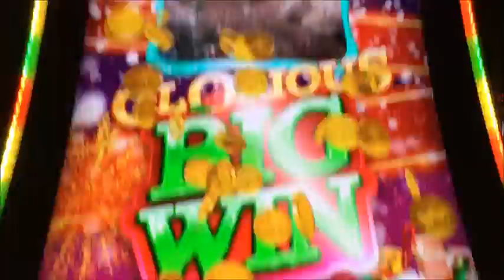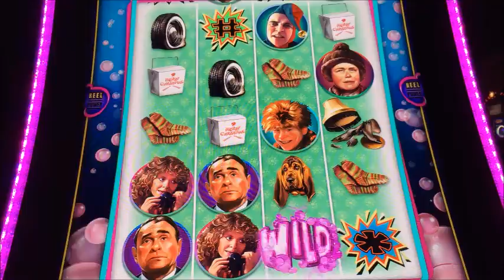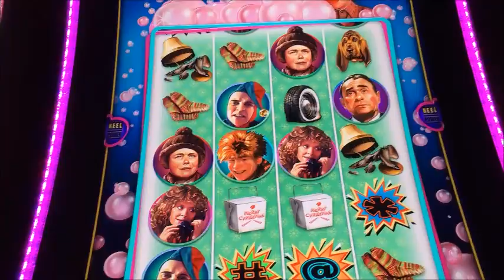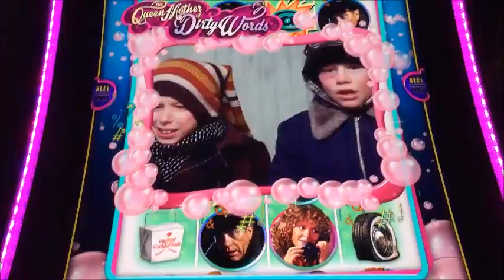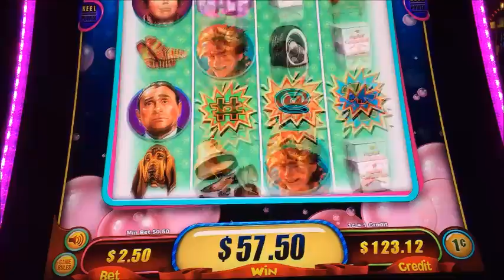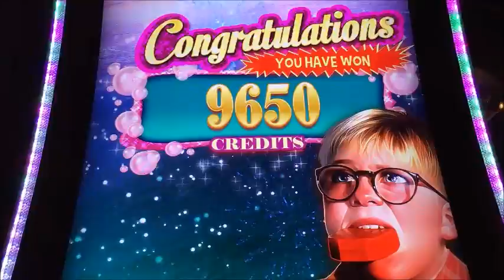A Christmas Story Bonus (2 Videos) - BIG WINS!!!!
$2.50 bet. Filmed at The Meadows. Didn't have high expectations for this game, but it surprised me. :)